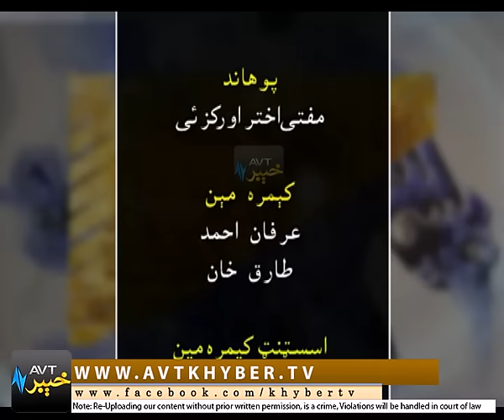ZAWAYA E NAZAR [ 14-11-2016 ] | Khyber Tv